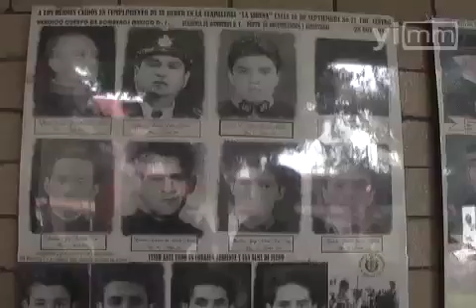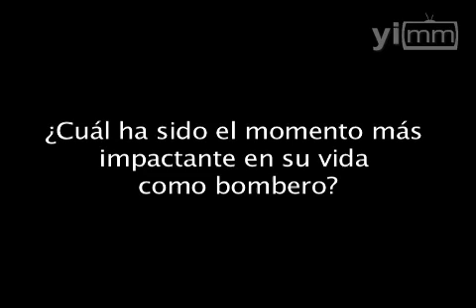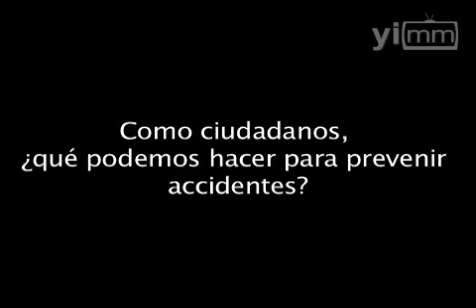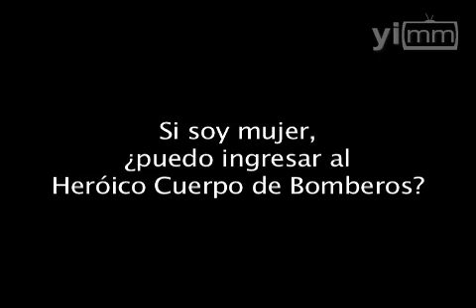Combaten el fuego; héroes de carne y hueso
El 22 de agosto se celebra en México el Día del Bombero. Conoce la historia de esta profesión y su labor heroica, que tiene como finalidad ayudar a la sociedad.